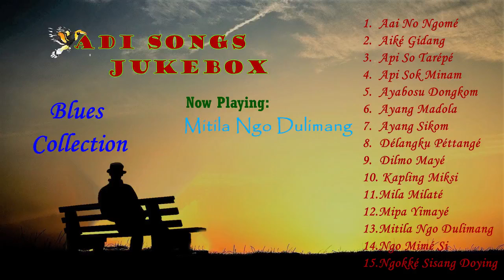Adi Songs Jukebox | Blues Collection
Song list. (click the corresponding links to download)

boAt Rockerz 255 Sports Bluetooth Wireless Earphone with Immersive Stereo Sound and Hands Free Mic.